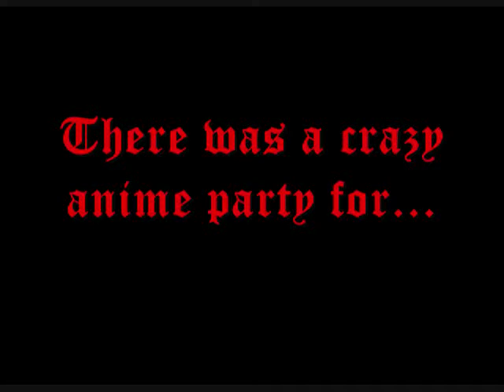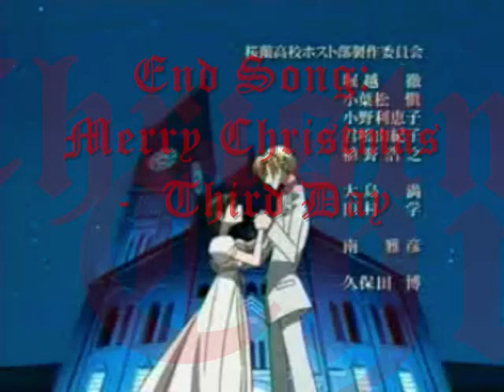Merry Christmas from the Family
HEY! I MADE SPECIAL CREDITS! Look at them!
Okay, so I wanted a to make a Christmas vid. And I wanted it funny! So I used a fun song. I haven't seen any vids with this song so I loved it. It rocks! Hope you all like it! And MERRY CHRISTMAS!

THIS VIDEO IS IN NO WAY ASSOCIATED WITH THE ANIME COMPANY NOR THE SONG ARTIST. THIS IS PURELY FAN-MADE BECAUSE I LOVE THE BOTH AND WANTED TO GIVE MY RESPECTS TO THE BOTH. THANK YOU.